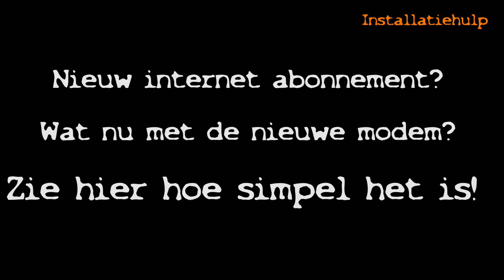hoe een modem aansluiten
Nieuwe modem van de provider gekregen en niemand die u kunt helpen met aansluiten behalve een dure monteur. 2 stekkers en de modem werkt. Zie hier hoe het werkt!

Ik hoop dat mensen die interessant vinden om te volgen en te leren. Denk bijvoorbeeld aan installatie van bepaalde apparaten.
Laat ook een reactie achter wat u van de video vond.